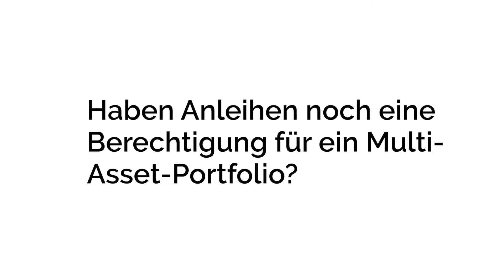Haben Anleihen noch eine Portfolio-Berechtigung? | CIOs diskutieren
Die Zinsen steigen und die Anleihe-Kurse fallen. Haben in einem Umfeld von hoher Inflation und steigenden Zinsen Anleihen überhaupt noch eine Berechtigung im Multi-Asset-Portfolio? Schließlich schwindet die Diversifizierung gegenüber Aktien offenbar ebenfalls.

00:00 Intro
00:15 Anja Hochberg, Swisscanto
00:30 Thorsten Weinelt, Commerzbank
01:29 Christian Jasperneite, M.M.Warburg & CO
02:13 Michael Dicks, PGIM Wadhwani
02:57 Jan Viebig, ODDO BHF
03:28 Thomas Kruse, Amundi Deutschland